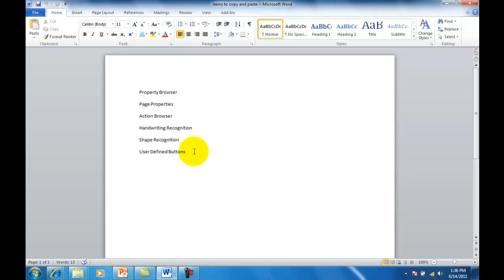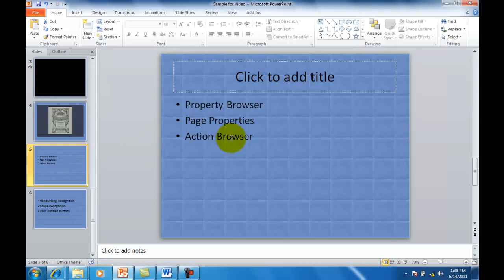PowerPoint 2010 - Cut and Paste Text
This video will show you the process of cutting text from a word document and pasting it into a powerpoint slide.